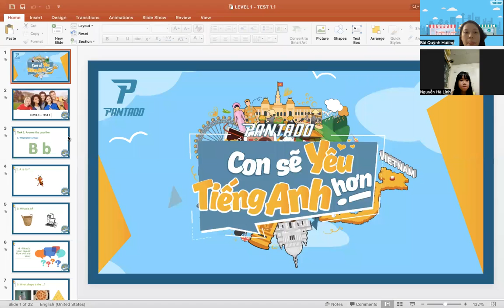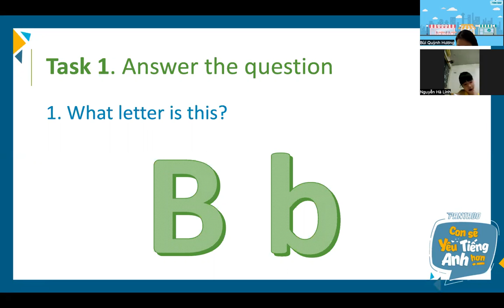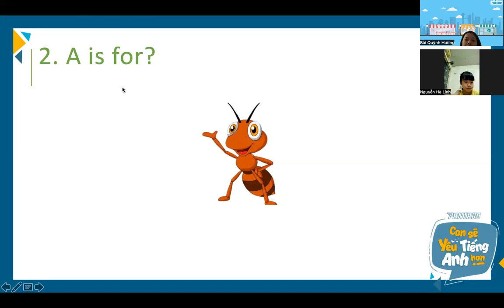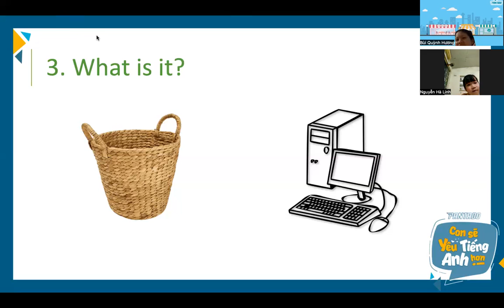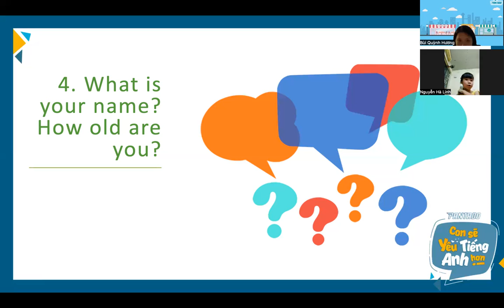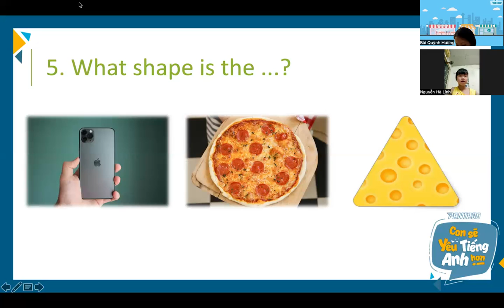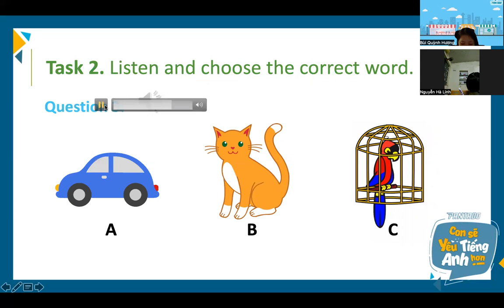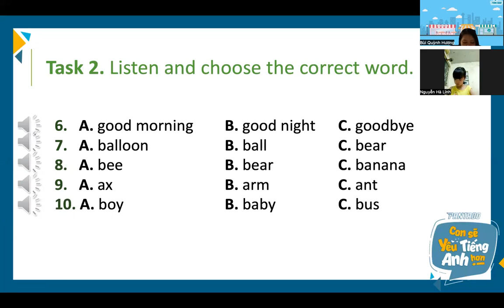PK2207180-21/09/2022- level 1 - TEST 1